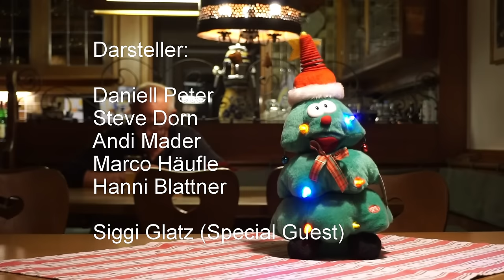Drummer Weihnachts-Video MV Karsee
VIDEO-ERKLÄRUNG:

"Wennd Drummer in da Prob koin Stoff it krieaget weared se Vieh hässle/ Budel narred"

auf Deutsch:

"Wenn die Schlagzeugspieler in der Musik-Probe auf dem Trockenen sitzen,
werden sie direkt ungeschmeidig"